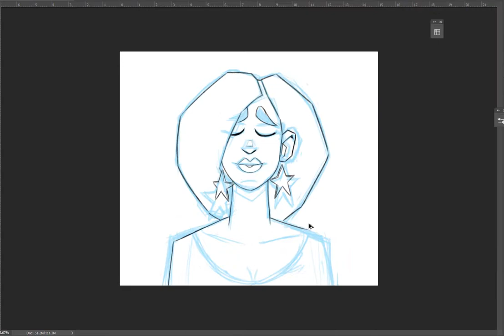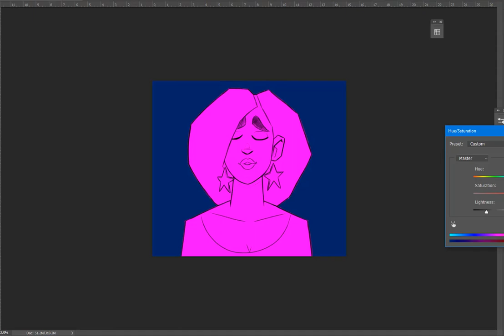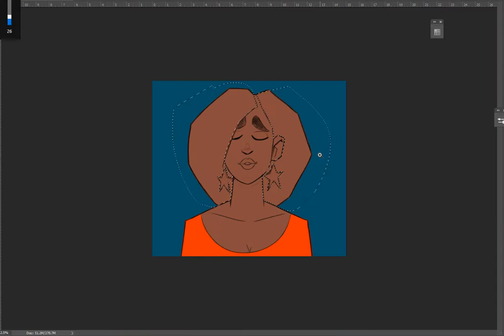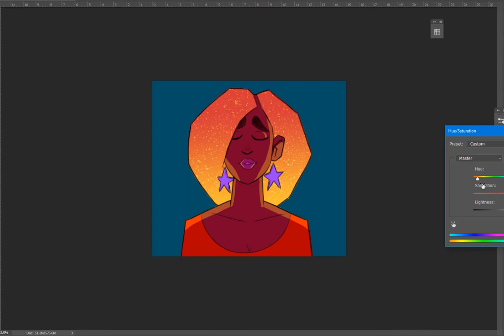beau art process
process for a quick simple illustration .